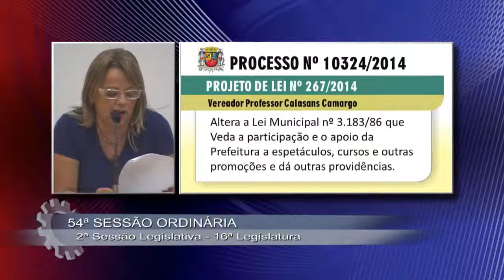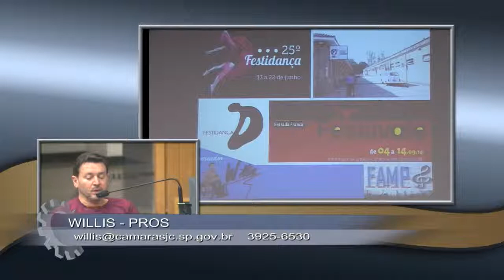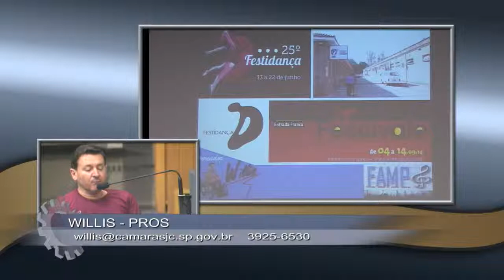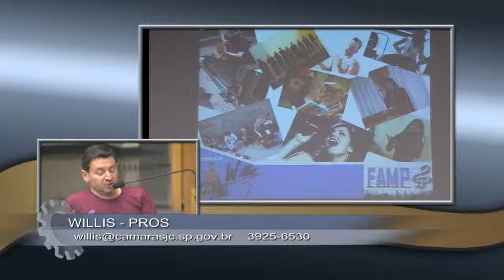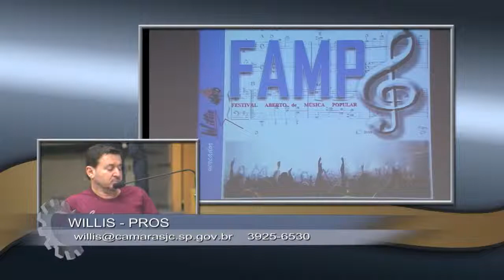54ª Sessão Ordinária - 16ª Legislatura - 2/10/2014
Assista a íntegra da 54ª Sessão Ordinária da Câmara de Vereadores de São José dos Campos.

A programação da TV Câmara é transmitida pelo canal 7 digital e 29 analógico da operadora de TV a cabo Net, e também por computador, tablet ou smartphone